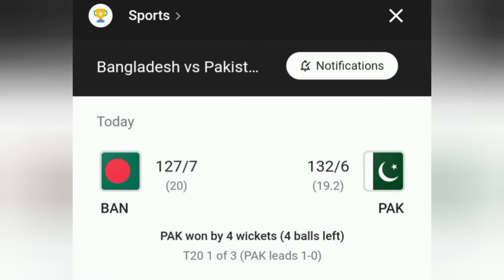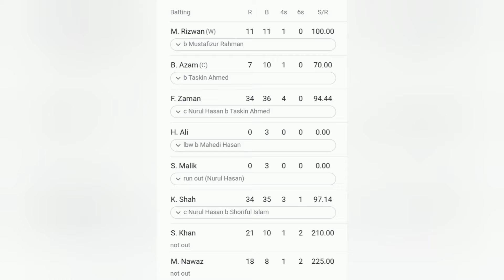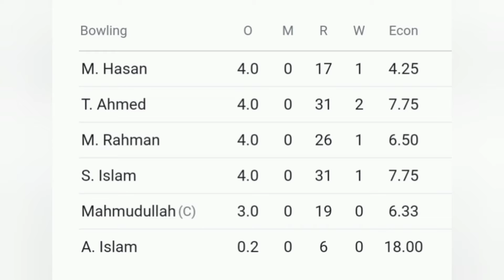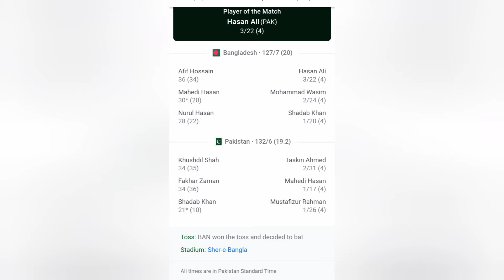Pakistan vs Bangladesh 1st T20 Match Highlights | Pak vs Ban Match highlights 2021 1st T 20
19 November 2021 live pak Vs Ban
Match Highlights